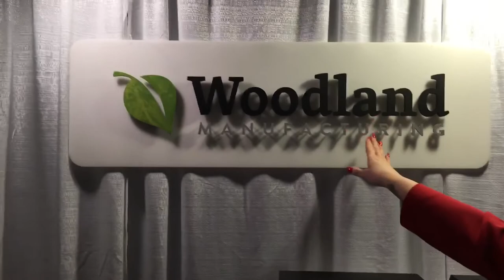Supplier Showcase: Woodland Manufacturing